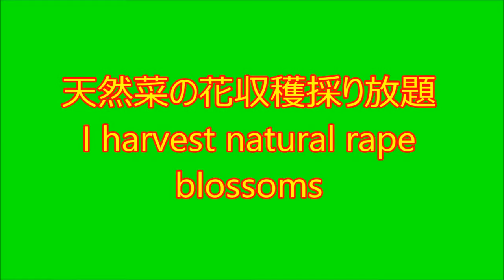天然菜の花収穫採り放題I harvest natural rape blossoms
菜の花の収穫時期は野菜は買わなくて済みます。
We do not buy vegetables at the harvest time of rape blossoms